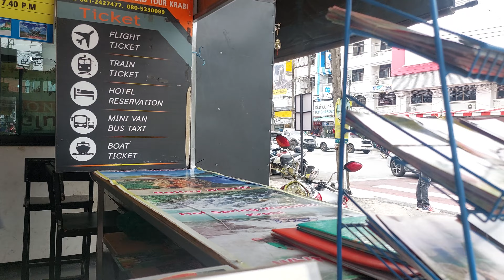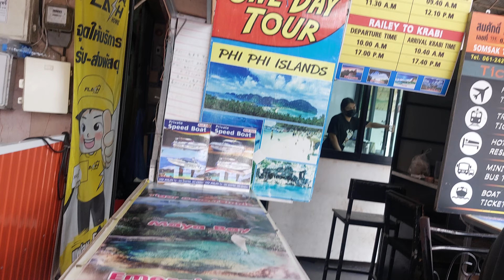Travel & Tour, Krabi Town, Thailand